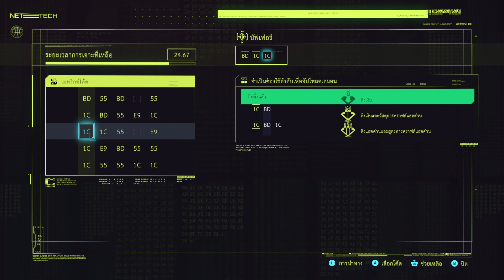Cyberpunk 2077 บท 13 สุดยอดความวินาศ (ซับไทย + แนวทางการเล่น + ไม่มีคอมเม้น)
วีกับจูดี้ ออกตามหาเอฟเวอร์ลีน ด้วยเบาะแสของบีดีเถื่อน .. พวกเธอจึงเดินทางมาถึง...
องค์ 2
เควส สุดยอดความวินาศ (Diasterpiece)
*เนื้อหา เกี่ยวข้องกับความรุนแรง มีการใช้คำหยาบ ตัวละครสีเทา มีการใช้ปืน มุมมองบุคคลที่ 1 ไม่ได้อ้างอิงถึงบุคคลใดๆในโลกแห่งความเป็นจริง ไม่แนะนำผู้ชมผู้อายุต่ำกว่า12 ปี หรือควรได้รับคำแนะนำจากผู้ปกครอง

หมายเหตุ 1 : มุมมองบุคคลที่ 1 + เกมยิง เลยต้องใช้สมาธิเล่นเยอะ เลยไม่ได้พากย์เกมนะคะ
หมายเหตุ 2 : วี (โนแมด ,ระดับการเล่น ยาก , สาย stealth เน้น ยิงปืนสั้น ลูกโม่ สไนเปอร์ และแฮคเน็ตเป็นหลัก)